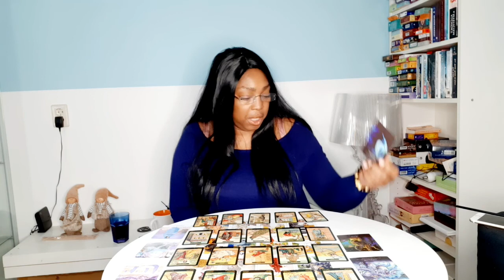♈️ ARIES JUNE 2021 💝 SOMETHING HUGE IS COMING! 💫💖 MONTHLY LOVE & MONEY TAROT READING 🙏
Kathye